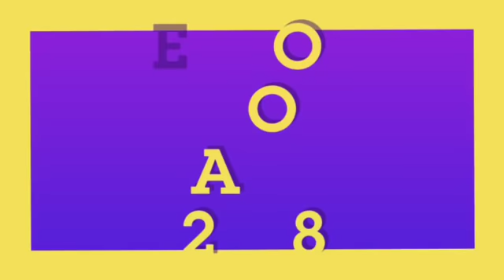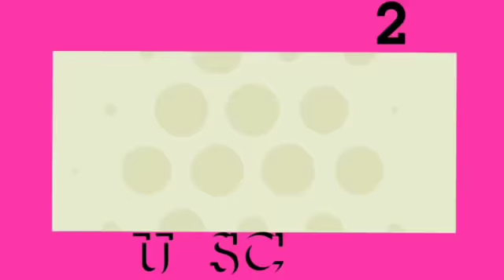Gotta flower | gota work | gotta patti